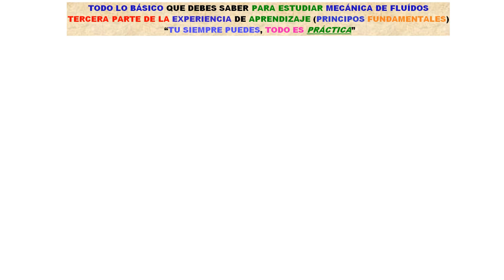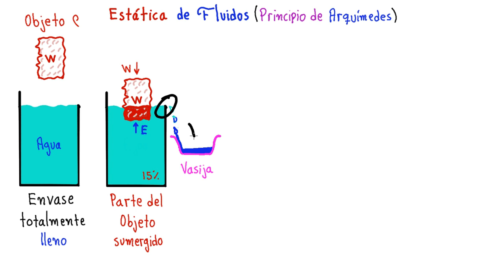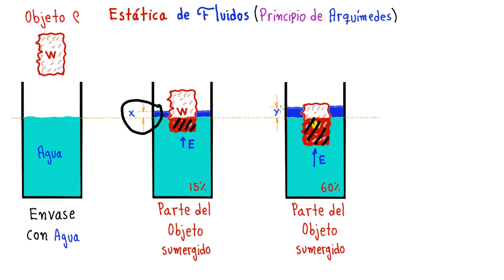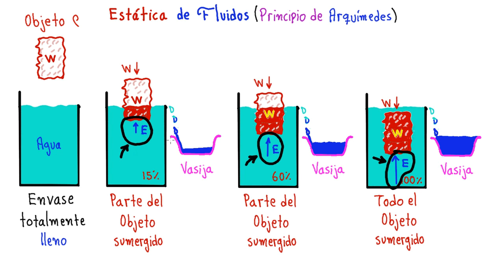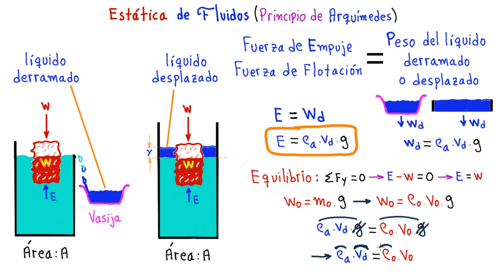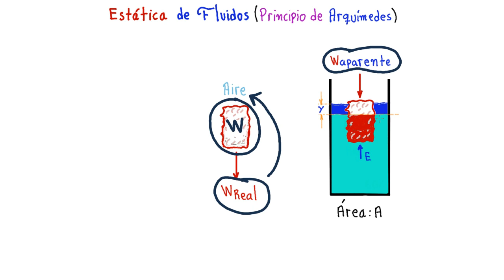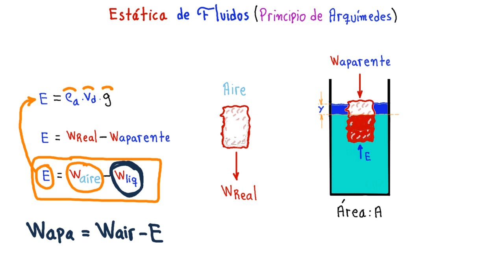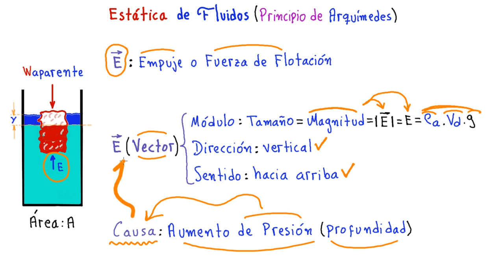❤️👍👉PRINCIPIO de ARQUÍMEDES. HOY CONOCERÁS TODOS LOS DETALLES [3ra PARTE/TODO 👉 MECÁNICA FLUIDOS]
PIDO DISCULPAS, ESTE VIDEO TRATA SOBRE EL PRINCIPIO DE ARQUÍMEDES, PERO CORREGIDO, YA QUE EL ANTERIOR VIDEO TENIA ALGUNOS ERRORES DE EDICIÓN...
💪🍀🍀MECÁNICA DE FLUIDOS. PRINCIPIO DE ARUÍMEDES. Con esta Video Clases, TE ENTERARÁS DE VARIOS DETALLES, QUE NO TE DICEN, PARA QUE PUEDAS DOMINAR Y RESOLVER CUALQUIER EJERCICIO DE MECÁNICA DE FLUIDOS... ENTRA Y NO PIERDAS ESTA VALIOSA OPORTUNIDAD PARA TI !!!

GRACIAS POR TU DONACIÓN !!! PARA MI HOGAR ES DE GRAN AYUDA...